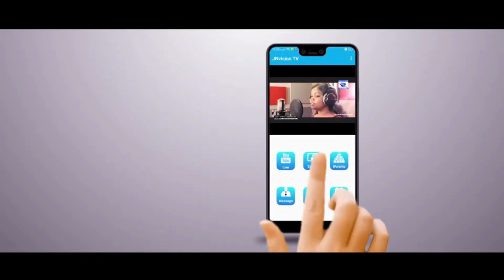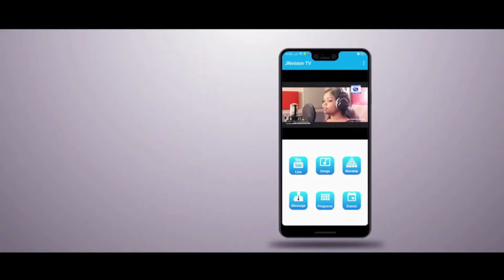അതിരുകളെ വിശാലമാക്കുന്ന ദൈവം .. പാസ്റ്റർ പ്രിൻസ് റാന്നി